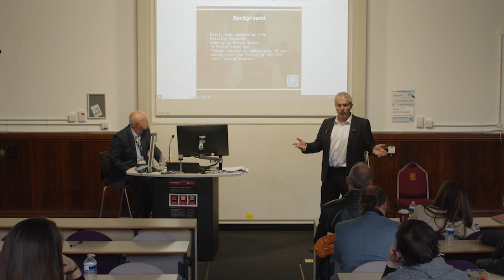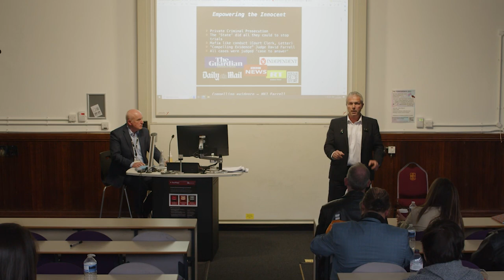Michael Doherty. Empowering the Innocent (ETI) Conference 2023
Empowering the Innocent (ETI) Conference
University of Bristol Law School
University of Bristol
Queens Rd
Bristol
BS8 1RJ

22 April 2023

10 a.m. – 4.30 p.m.

Acknowledgment:

Thank you to Richard da Costa, Director, Floating Harbour Films and Studios and Claire Urquhart, Director, Silver Strand Media, for filming the conference.